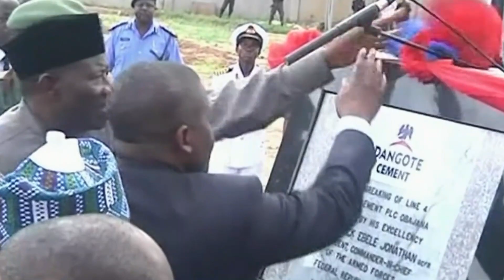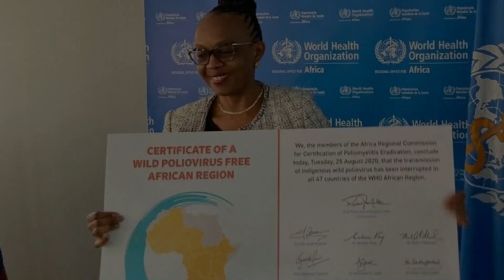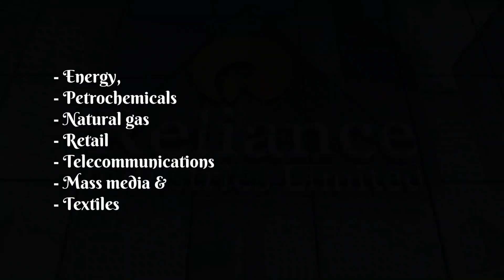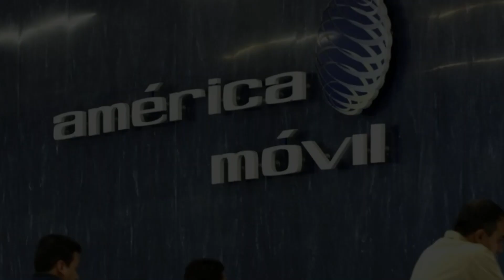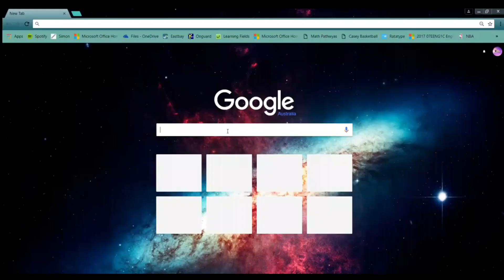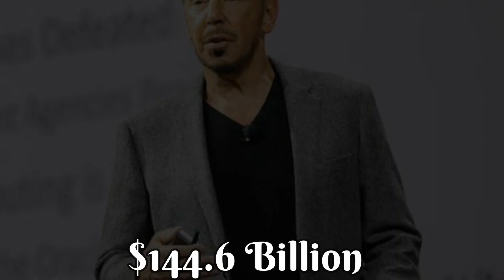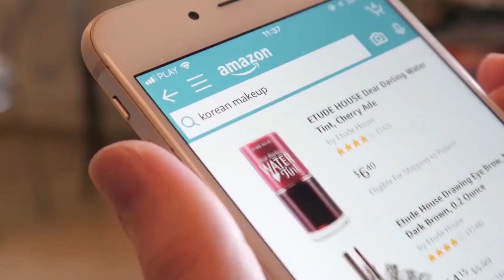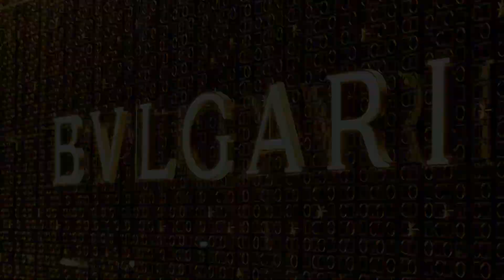Top 10 Richest Men Around the World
They live in Wealth, They live in Luxury and Opulence, They own Businesses, They are worth Billions of Dollars, They have Elegance and Class and they possess the industrious Shark Mentality. In the spirit of Unequal distribution, here’s a list of some of the Richest Men around the world counting down from number 10.